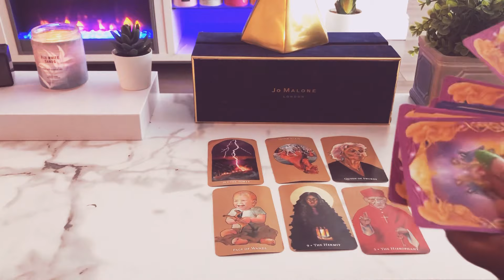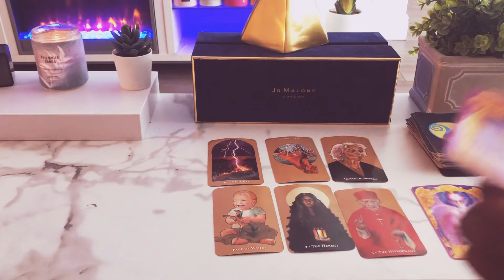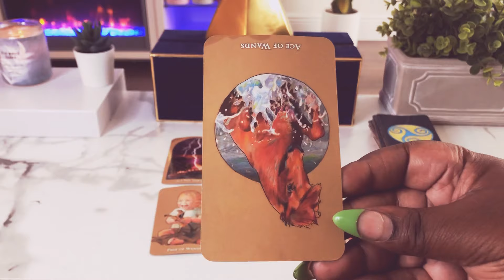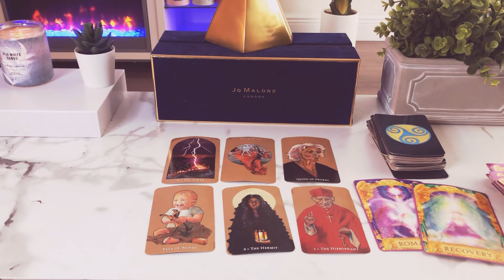Gemini ♊️ MAY 16-23 | THE WEEK AHEAD Tarot Card Reading